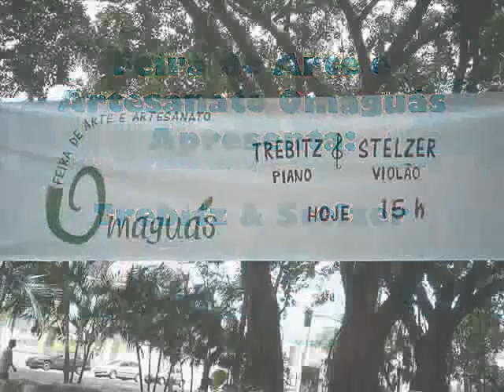Música na Pça dos Omaguás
Show com Trebitz & Stelzer na Pça dos Omaguás.

 Luís Stelzer

 Bacharel em violão erudito, teve como principais professores Izidoro Cordeiro de Souza, Giácomo Bartoloni e Henrique Pinto.  Estudou também harmonia, arranjo, orquestração e regência com Reinaldo Garrido Russo, além de música brasileira com Sílvia Góes e percepção com Léa Freire.
Além de apresentações solo, acompanha as cantoras Selma Buso, Karin Ferrara, Sandra Ricioli e Ella Kobiaco.
Leciona violão erudito e popular do Conservatório Souza Lima, onde também rege uma orquestra de violões. Foi professor da Faculdade Santa Cecília (Pindamonhangaba - SP), sendo titular das cadeiras de instrumento, música de câmara, percepção musical e harmonia popular durante 14 anos.
Exerce intensa atividade como arranjador de músicas brasileiras para violão solo e para grupos musicais em geral.

 Av. Pedroso de Moraes em frente à FNAC.